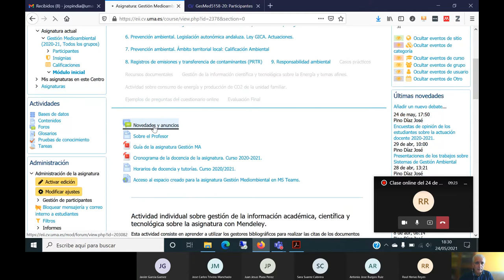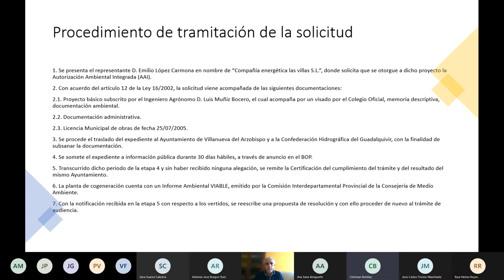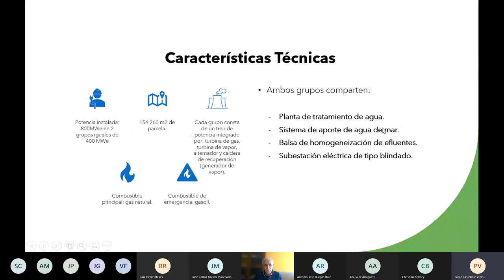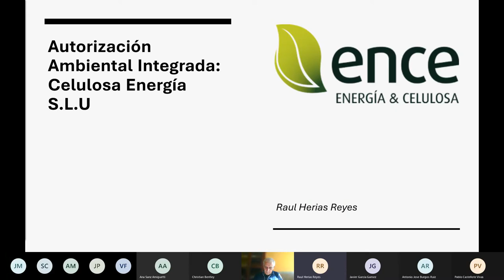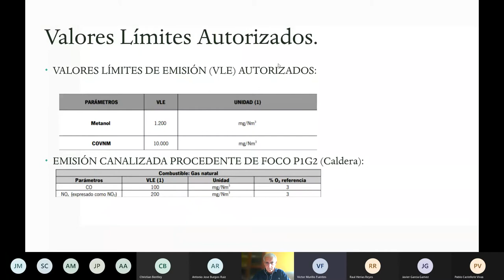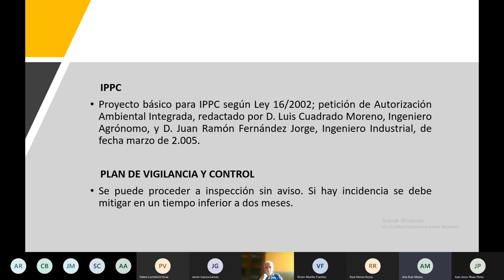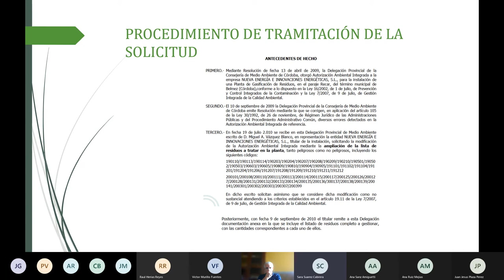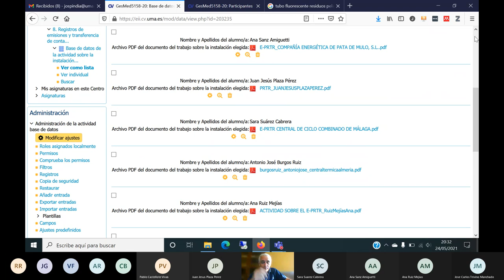Clase online del 24 de mayo de 2021